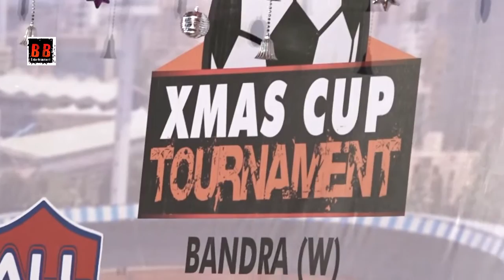All Stars Xi VS Yuva Bandra Xi Xmas Cup Football Tournament - Part 1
All Stars Xi VS Yuva Bandra Xi Xmas Cup Football Tournament - Part